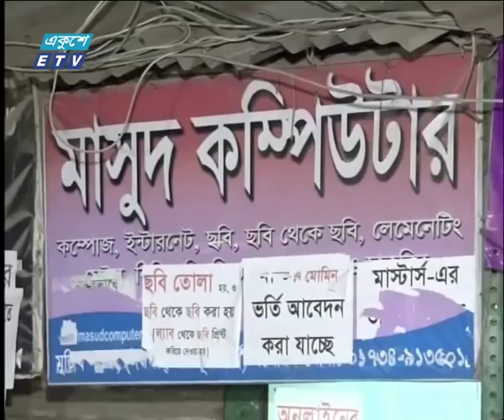বেলা ১১ টার সংবাদ, ০২ জানুয়ারী ২০১৯ | ETV News